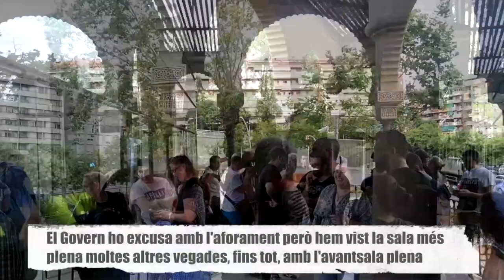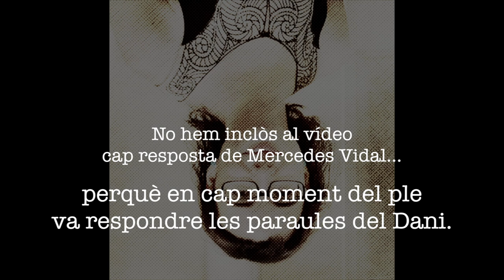La CUP cedeix als treballadors de metro en vaga el seu lloc al Ple d'Horta-Guinardó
La CUP cedeix la figura de consellera al Consell de  Districte HG a un treballador de metro com a mostra de  suport
Actualment, les treballadores del metro es troben en un conflicte laboral des de finals de 2015. En tot aquest temps la direcció de TMB i el govern de la ciutat de Barcelona en Comú i PSC no han sabut trobar una solució al conflicte i donar resposta a les necessitats de les treballadores.

Per això al Ple de Districte del mes de juliol hi assistiran membres en vaga de TMB, per tal que puguin expressar públicament les seves demandes davant la regidora de Districte Mercedes Vidal, que també sosté el càrrec de presidenta de Transports Metropolitans de Barcelona.

Per altra banda, després de valorar aquests 2 darrers anys, s’ha posat de manifest que el Consell de Districte és una institució buida de capacitat política i decisòria, i que només és un simulacre de proximitat, participació i transparència. Per aquest motiu i per coherència política, la CUP Capgirem Horta-Guinardó no participarà dels debats de proposicions tant de govern com d’altres grups polítics i, com a candidatura, tampoc portarem propostes a debat al plenari.